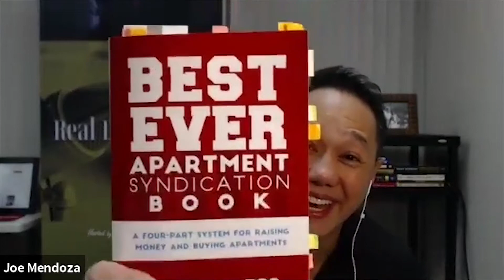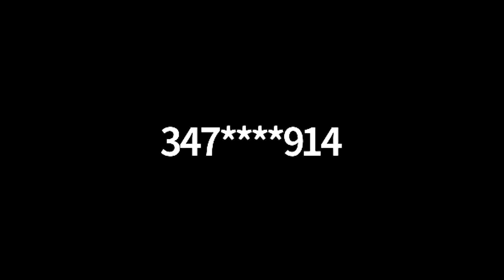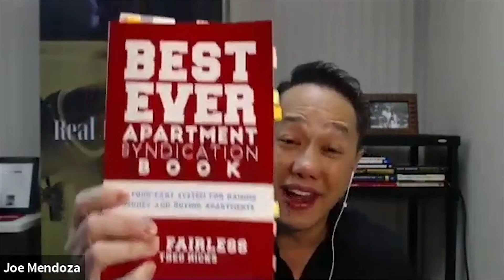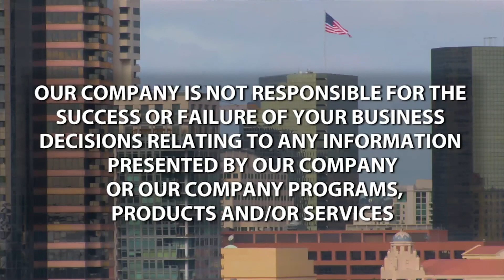Apartment Investor Joe Fairless Shares Secrets To Success. Why should you invest in multifamily?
Helping others through contribution and maximizing the gifts you possess—those are two things that apartment investor Joe Fairless, my guest on today’s episode of the “Real Estate Raw Show,” considers to be foundational pieces to his life and success. During our interview, Joe expands on the motivations behind his latest book, a little about his personal success, the importance of contributing to others’ lives, and more. He certainly gave some rare perspective on life and investing, so you definitely won’t want to miss this. To see our full conversation, watch this video.

Looking to sell your home?

Looking to buy a home? Search all homes for sale

Joe Mendoza
CEO/Broker Katcam Real Estate - The Joe Mendoza Team
(619) 246-HOMEJoe Mendoza